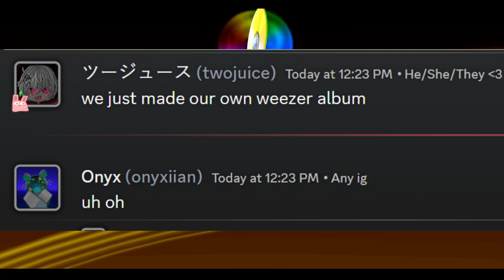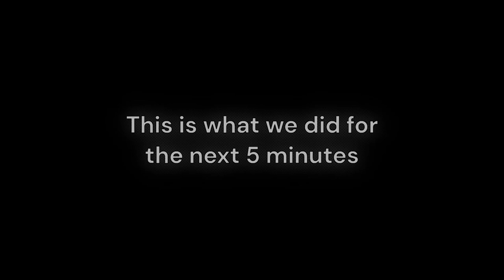Wii Music Madness (Ft. King Meme & FlairBlitz2323)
Weezer? More like Wiizer! (This is stupid)
DJ, TwoJuice, Meme, and Flair are great musicians in Wii Music for the Nintendo Wii.
To listen to the songs we made in this video, go to @GamersVRExtras!